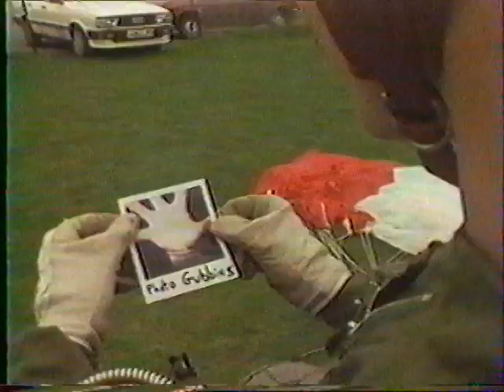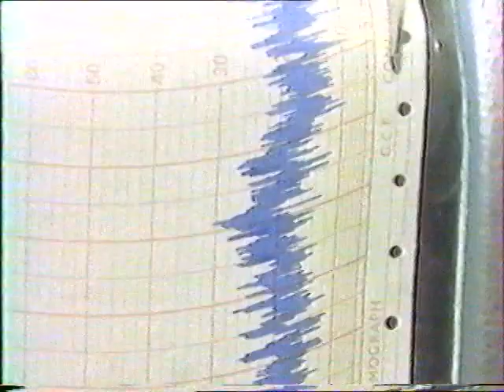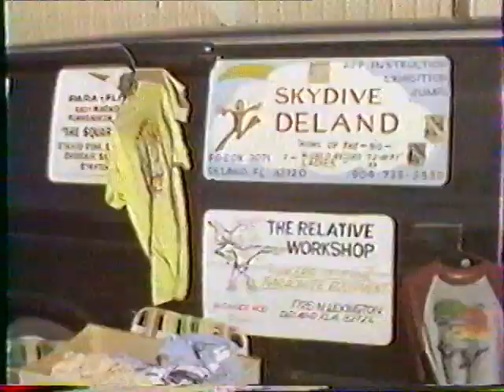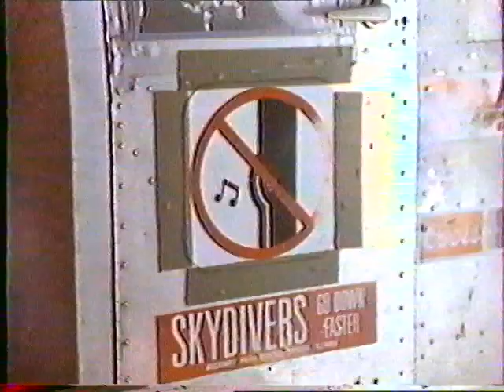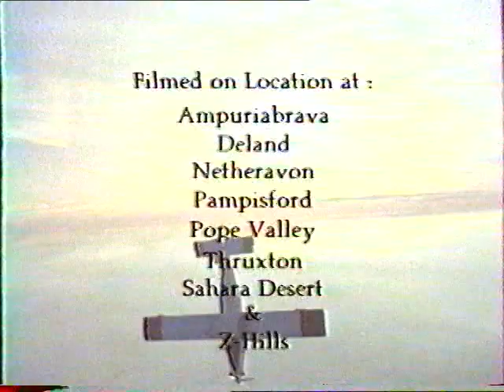Wally Gubbins The Movie !